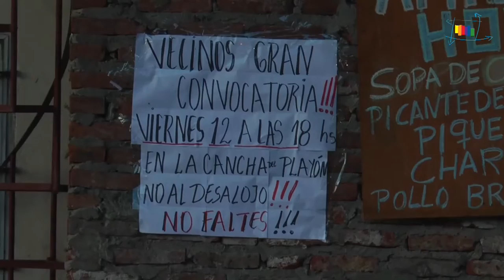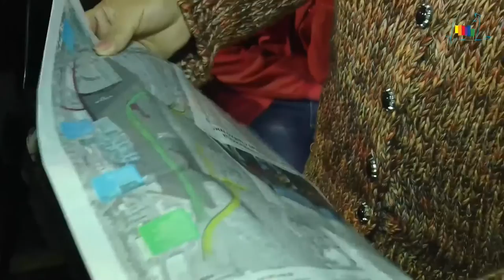Urbana Tevé - Asamblea barrial por el proyecto de urbanización